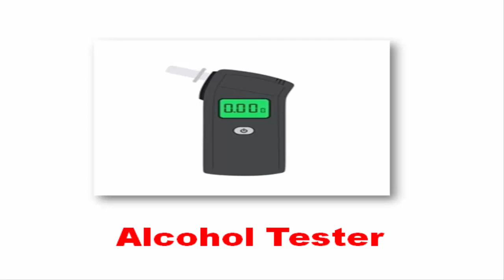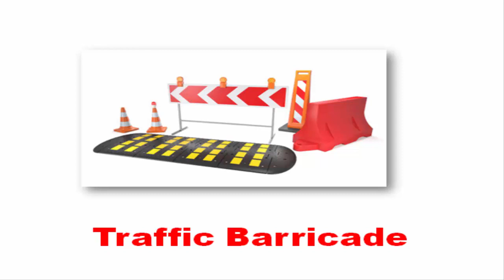Roadway Safety All Equipments in English With Picture || All Safety Items vocabulary in this Video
Description;
Roadway safety equipment refers to a range of devices and gear designed to improve safety on roads and highways. This includes items such as traffic cones, barricades, warning lights, and reflective vests, which are used to alert drivers to potential hazards and manage traffic flow. Proper use of roadway safety equipment is crucial for preventing accidents and ensuring the safety of both drivers and pedestrians. This video will introduce and explain the vocabulary related to roadway safety equipment.

Tag;

safety rules while walking on the road,
road and safety rules,
safety equipment vocabulary,
personal protective equipment safety video,
industrial safety videos in english,
safety rules and safety sign,
workplace safety signs and symbols,
industrial safety signs and symbols,
equipment safety video,
fields of vision pedestrian safety around forklifts,
safety rules for pedestrians,
safety and hazard recognition,
road safety sign video,
safety road model,
what is the name of the safety sign,
safety guidelines for pedestrians,
safety signs at work,
road safety learning junction,
vehicle safety video,
road safety vocabulary,
safety road science project,
safety signs on road